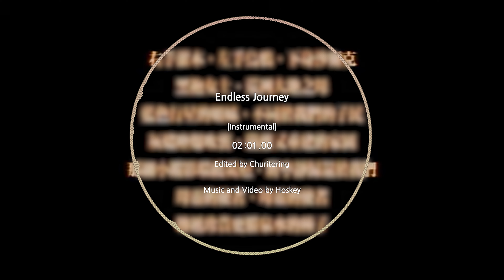【Cytus】Endless Journey - Hoskey [Instrumental]